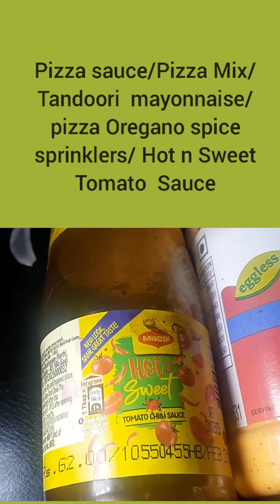PIECE HAA🤐 HOME MADE EASILY WITH PIZZA BASE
With the Readymade  Pizza Base, Can make Exotic Mouth Watering Pizza with Affordable Price  For the Whole Family with Less Ingredients.   Very Easy n Quick to make.  But Taste Assured.  Try it and you will definitely  agree with me.  All Class people can try  it easily,  with the minimum Appliance.